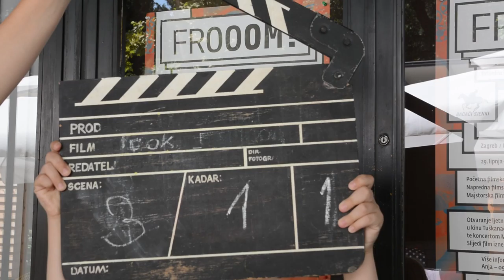FROOOM! ljeto 2016 (trailer)